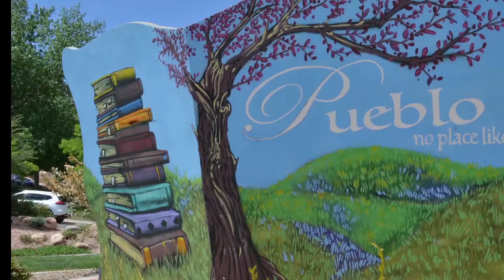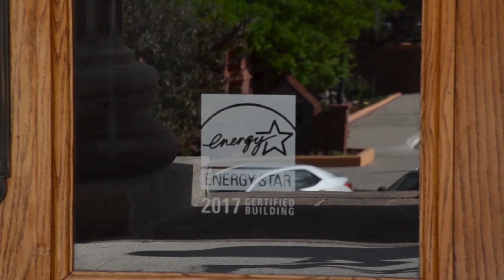Pueblo County Courthouse Customer Story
Pueblo County Courthouse chiller plant and controls system upgrades exceed expectations by reducing energy costs 24 percent and earning $19,000 rebate and ENERGY STAR® certification.

Trane, the Circle Logo, EarthWise, CALMAC, Ice Bank, and Tracer are trademarks of Trane in the United States and other countries. ENERGY STAR is a trademark of the U.S. Environmental Protection Agency.